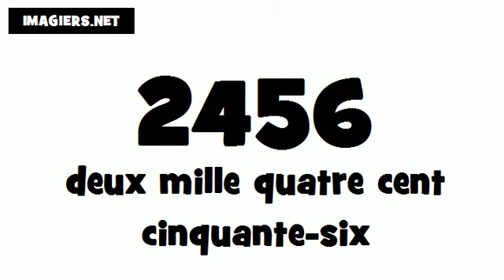How to pronounce in French # 2456